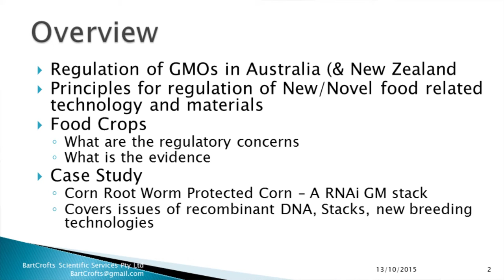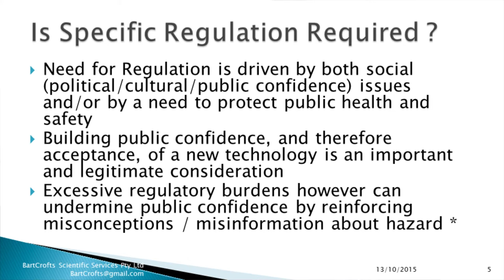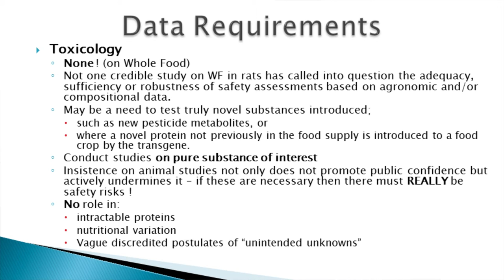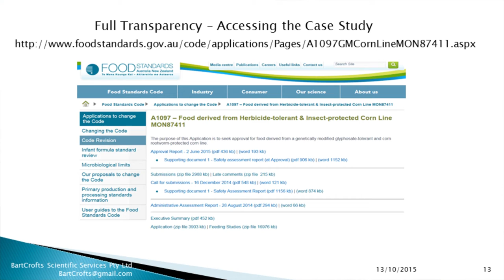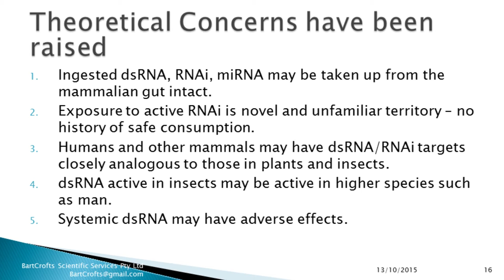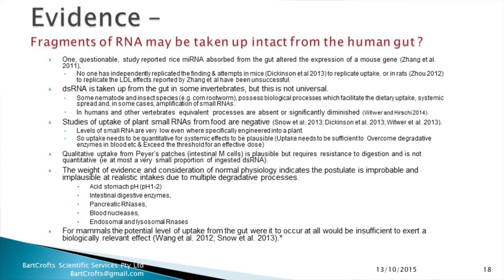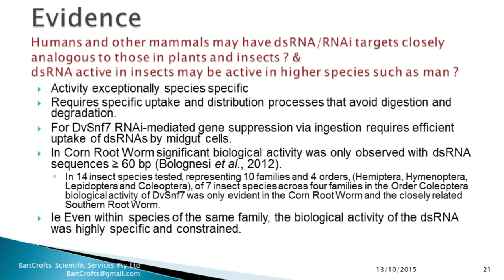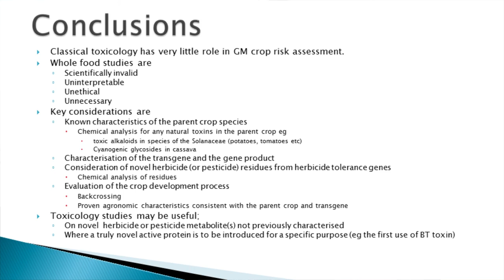Australian Food Regulatory Requirements for GM Crops - Prof Andrew Bartholomeaus : Final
FAO GM Foods Platform